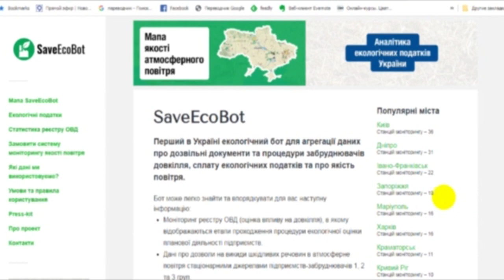Climate Emergency. Екологічні підсумки 2019 року